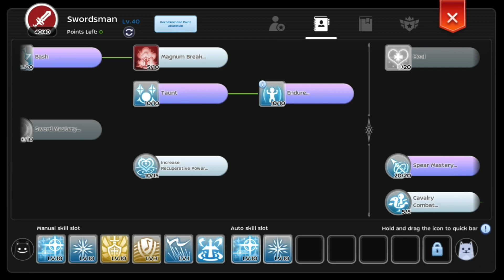Ragnarok Mobile | Divine Avenger - DA OB aka LC wae (Full Build + Dmg Test in Dummy)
Heyho guys
This is the PVE build of my DA OB wae.

🕰 Time Stamp:
00:00 intro
00:52 pure LC dmg + dummy setting
01:20 Equipments
03:47 Stats and attributes
05:08 Full throttle dmg
06:03 Skills (T1-T3)
07:03 Advanced and Attributes Runes
07:40 Outro

I don’t own right to this music.